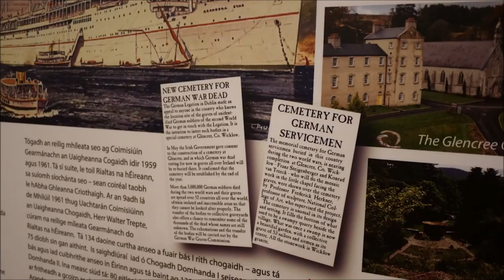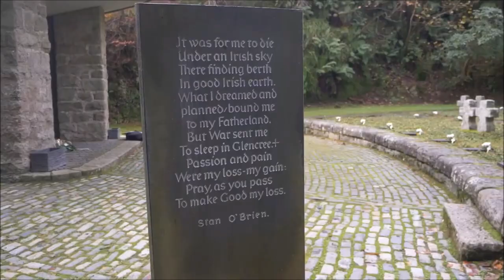Is The German Military Cemetery Unique?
for the latest news and updates.